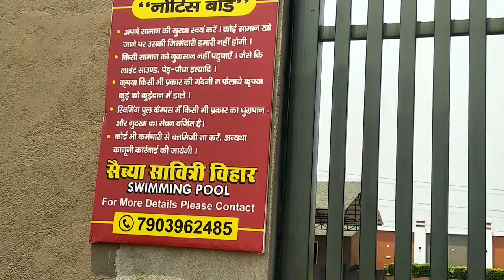viral_video सीतामढ़ी में water park अब खुल गया। सैब्या सावित्री बिहार swimming pool sitamarhi